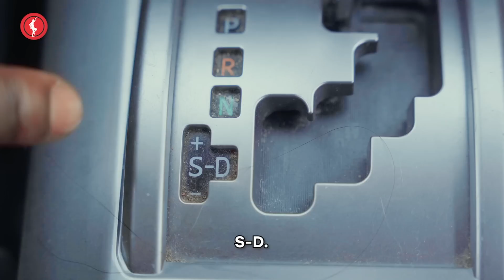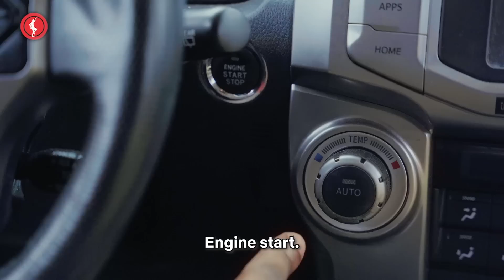SHAGGI DRIVING SCHOOL Brodashaggi | Princess Jecoco | Yemi Cregx | Kameel Audu